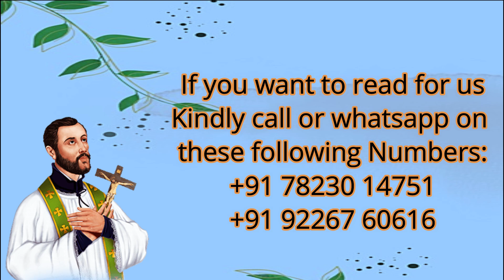🙏 Jivitacho Prokas 🙏 30 Julai 2024 🙏 Danny Cardoso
Jivitacho Prokas by Danny Cardoso